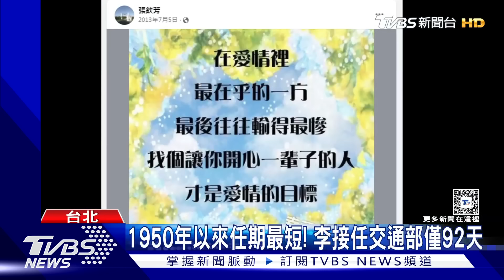前交長李孟諺爆婚外情 請辭獲准後即神隱｜TVBS新聞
前交通部長李孟諺遭爆地下情後，昨天下午請辭獲准，這10年來，他的婚外情對象就常在臉書流露相思情，但談起工作，李孟諺是水利專家，原本是蘇系愛將，後來被賴系延攬，曾任職台南市代理市長、行政院秘書長，治水有功之外，接任交通部長也設下不少承諾，但下一棒誰來接任完成，陳彥伯、林右昌呼聲最高。